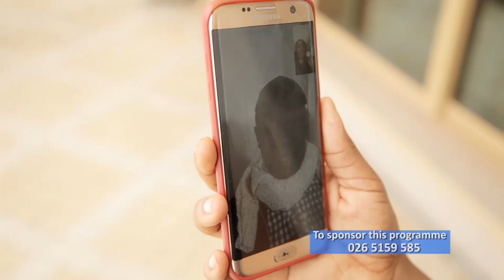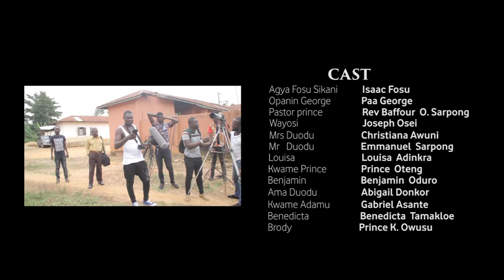NEW MOVIE CHRISTIANA AWUNI AKABENEZER WERE FRAUD ON SOCIAL MEDIA GHANA KUMAWOOD MOVIE